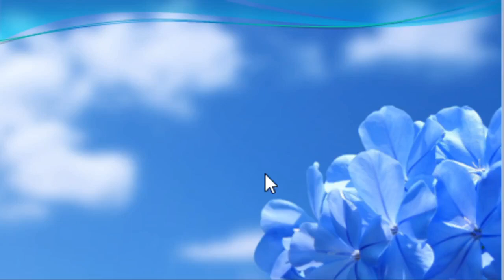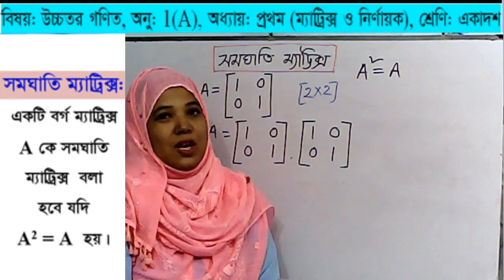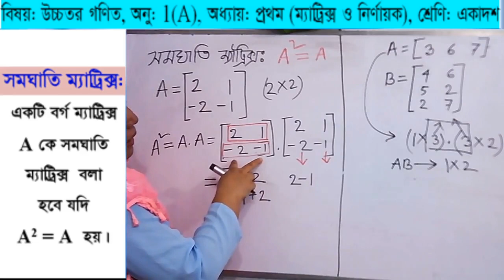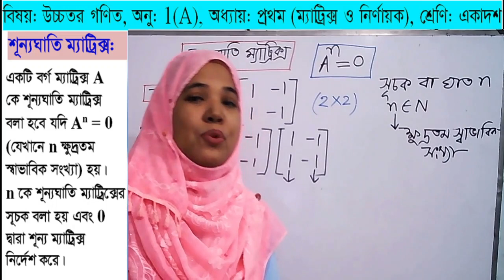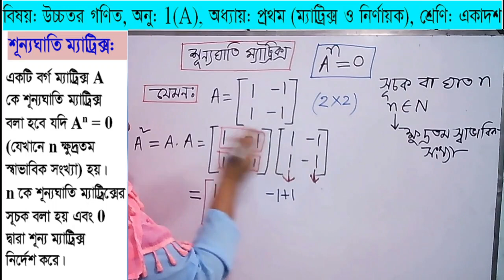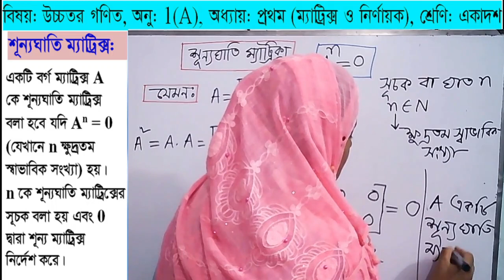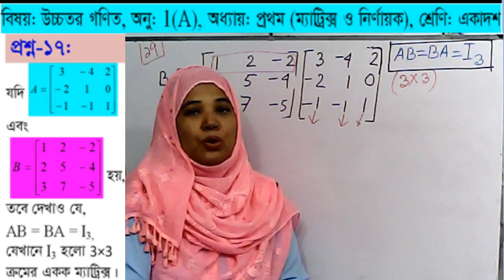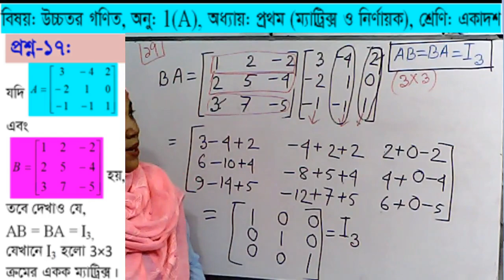Matrices and Determinants (L - 3, H.Math, XI-XII)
BILKIS BEGUM, Lecturer, Milestone College, Uttara, Dkaka.